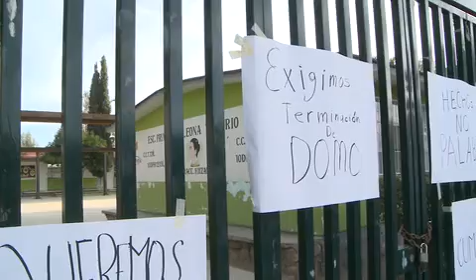Por falta de domo cierran la escuela Leona Vicario